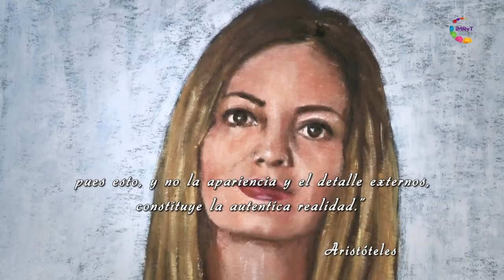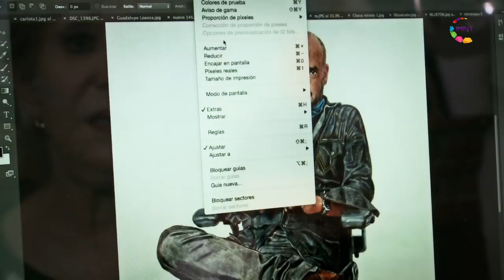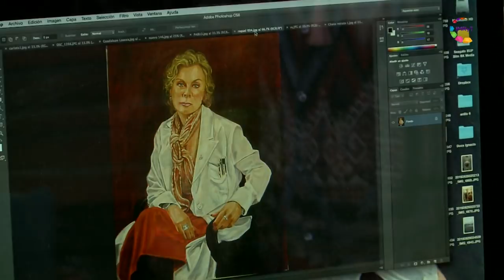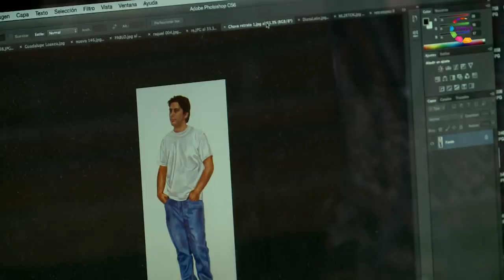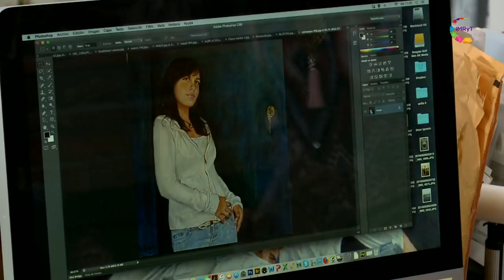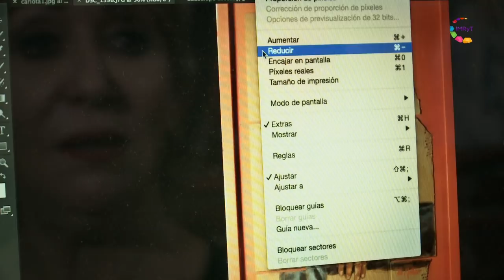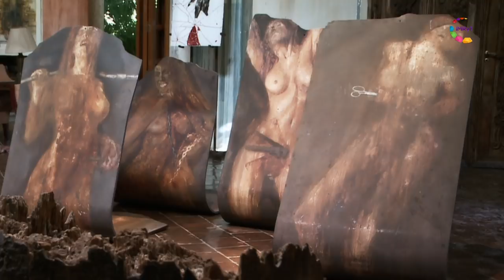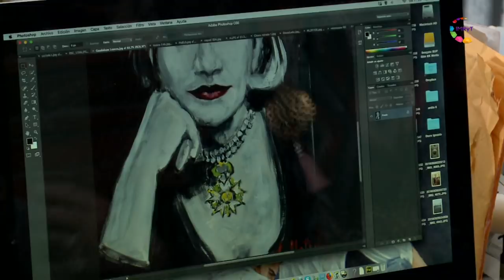Helenarte - María Luisa de Mateo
A través de las distintas técnicas del arte plástico conoceremos a los artistas, grabadores, pintores y escultores que habitan en Morelos, y que hacen de éste un  estado con gran capital creativo y cultural.

María Helena González, curadora de arte y experta en semiología de la imagen, nos introduce al mundo de esos artistas y nos enseña cómo apreciarlo.

Tema: María Luisa de Mateo

Sinopsis: María Luisa de Mateo es una pintora cuya obra hemos visto desde hace más de dos décadas. Ha expuesto en galerías de Estados Unidos, Europa y por supuesto en México. En sus exposiciones individuales las temáticas siempre giran alrededor de lo humano y para fortuna nuestra vive, trabaja y exhibe su obra en Cuernavaca. Acompaña a María Helena González en una charla con María Luisa y conoce más de su obra y su forma de trabajar.